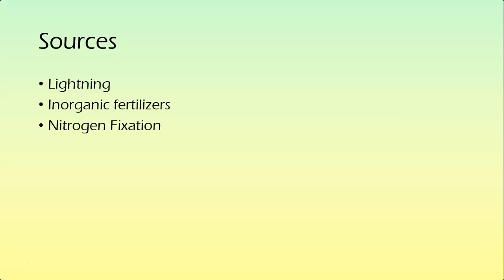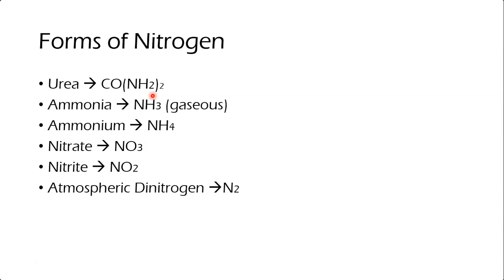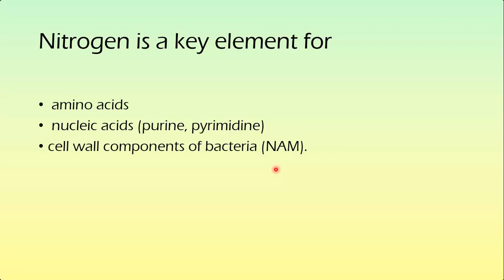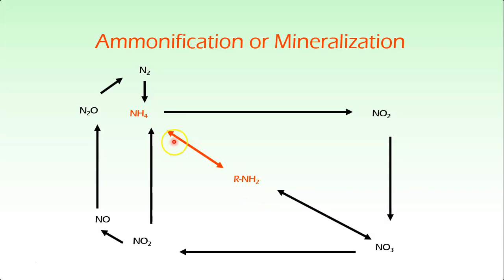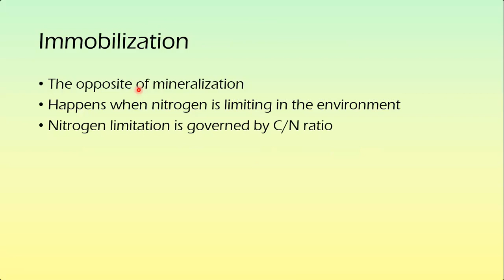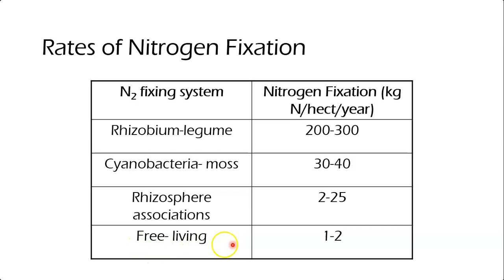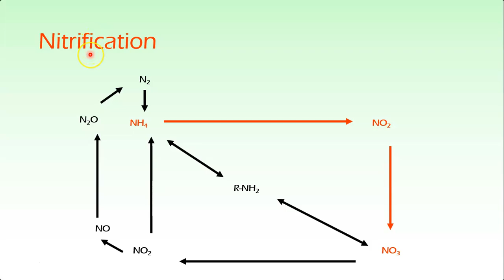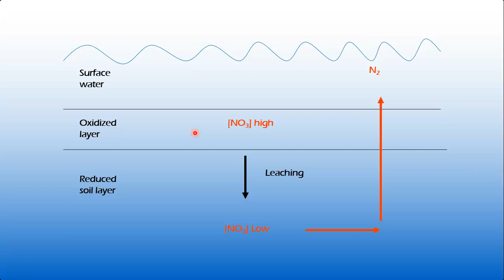Nitrogen Cycle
This video explain nitrogen cycle.+